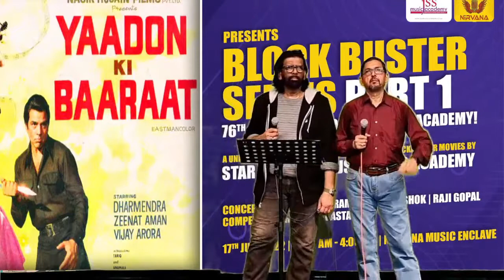Yaadon Ki Baarat Nikli | Ft Ramki & Ramnath | JSS Music Academy | NIrvana Studio